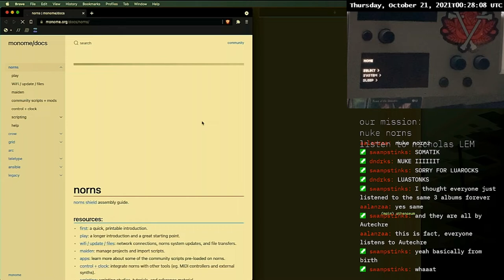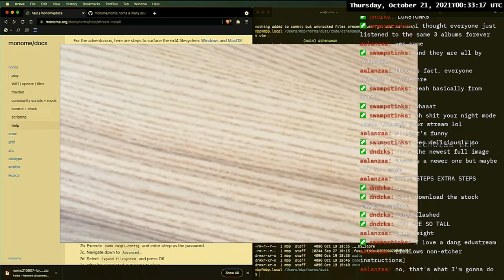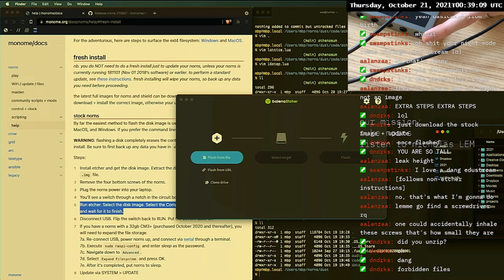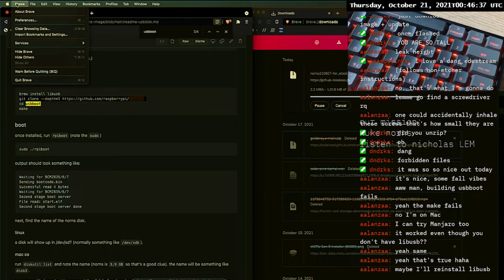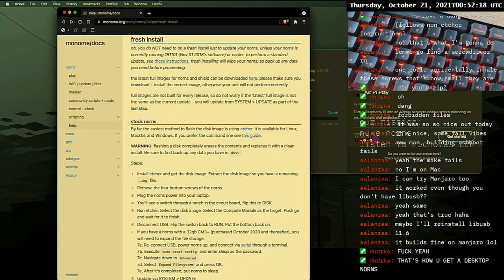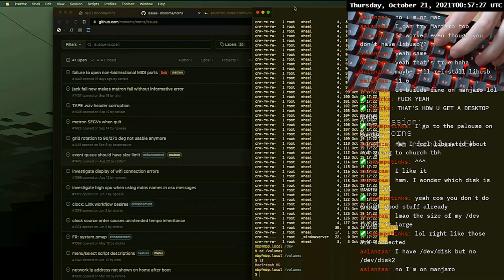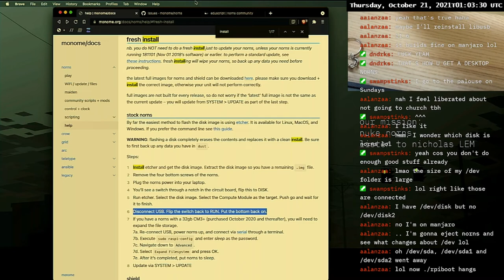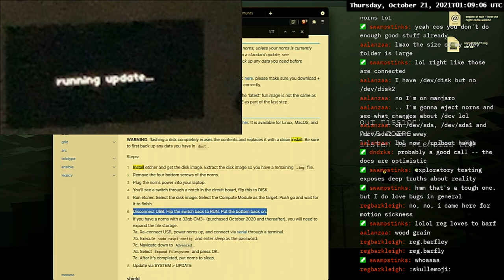nuke norns / listen to techno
a dang edustream about how to erase your norns and start fresh